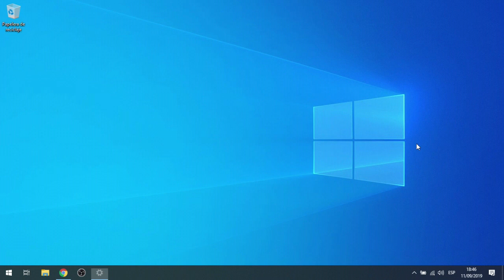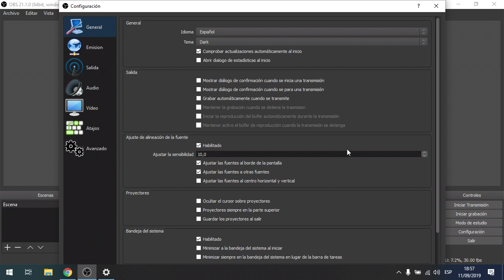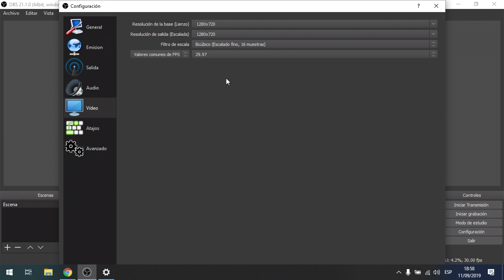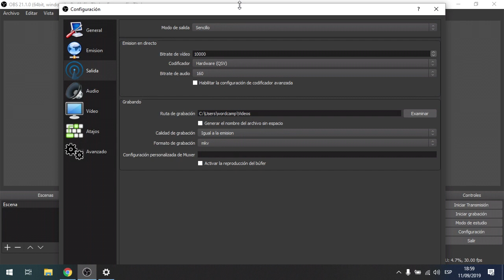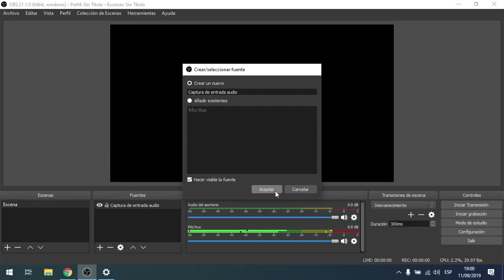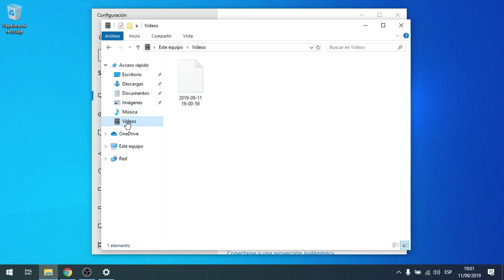Cómo grabar la pantalla del ponente con OBS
En este video vamos a ver cómo configurar OBS para poder grabar la pantalla del ponente durante una charla.